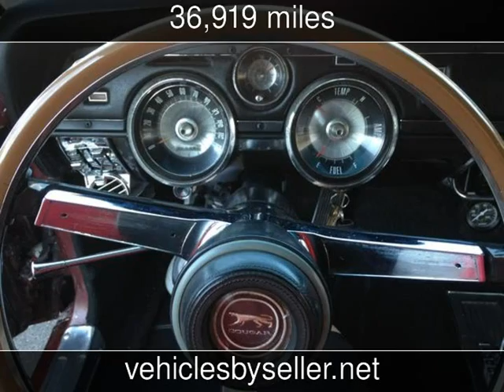1967 Mercury Cougar Used Cars - Omaha,Nebraska - 2016-09-16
See more details about this used car This 1967 Mercury Cougar with 36,919 miles is for sale at Vehicles by Seller.